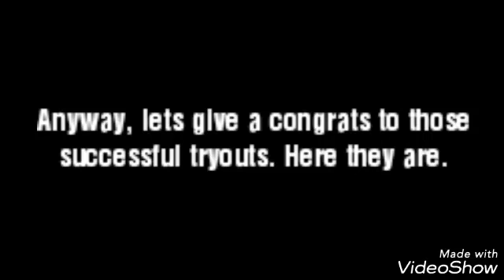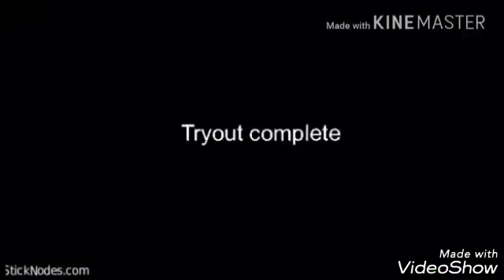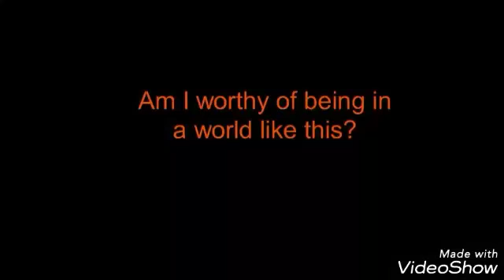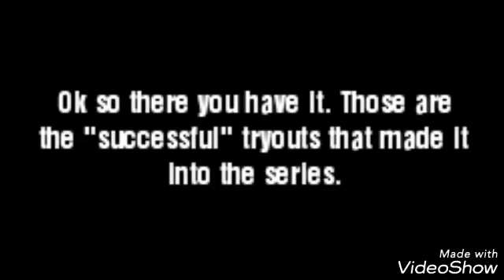Successful Tryouts for StickWorld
Ok in the video I put luna, but the correct name is June. Sowwy.

Ok so here are these dudes channels.

I got lazy af doing this, but I'll finish it later lmao.